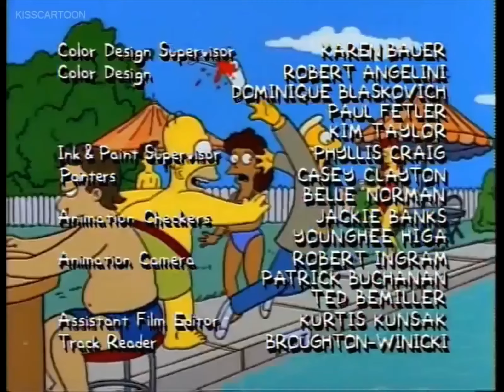Simpsons: Homer goes to College (HD)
Here we see the end credits if Homer in college actually pulling off college hijinks successfully with his nerd buddies and making friends and hijinks with the Dean!